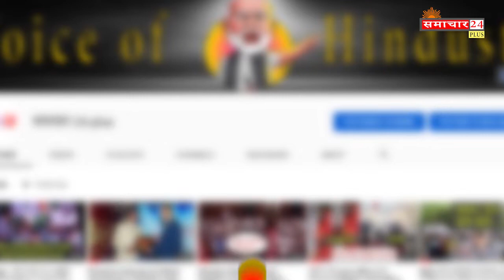Twin Towers गिरने से इनको था सबसे ज्यादा खतरा,परवाह एनजीओ ने किया इनकी मदद l Twin Towers Video